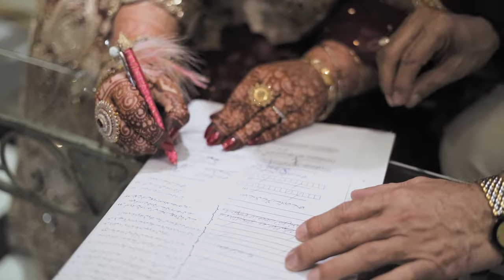Zainab came all the from Ajman for Fahad